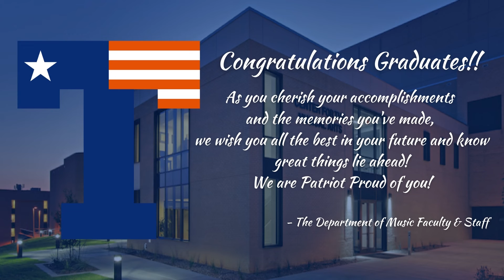Fall 2021 Graduates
Please help us celebrate our Fall 2021 Graduates!